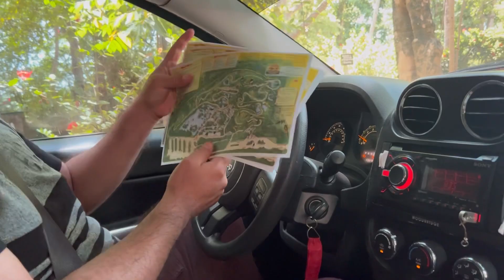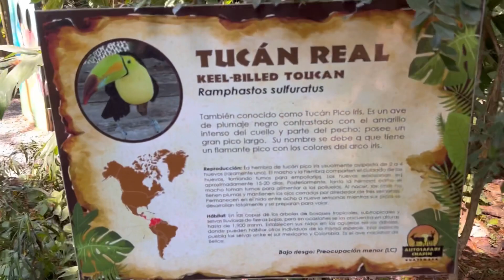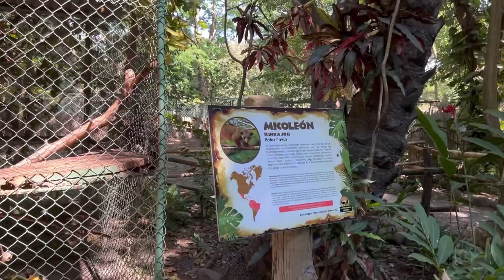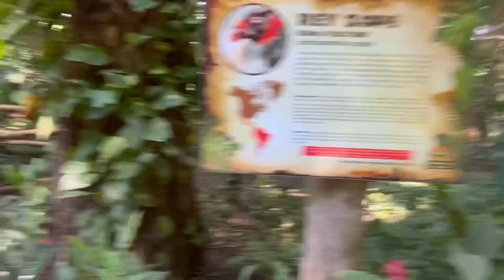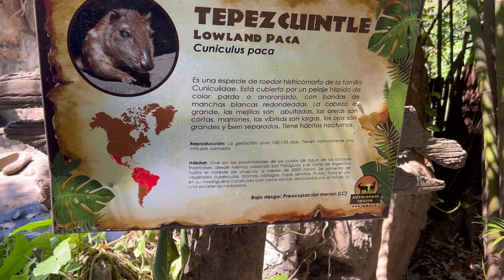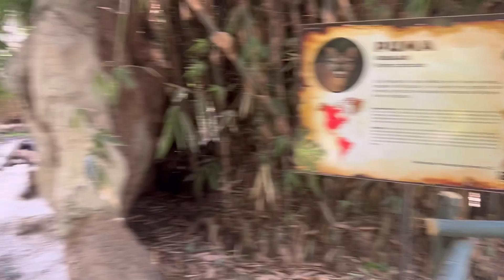ASI LUCE HOY EL SAFARI CHAPÍN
En esta ocasión volví después de muchos años al safari chapín ,será que es el mismo lugar de antes ?